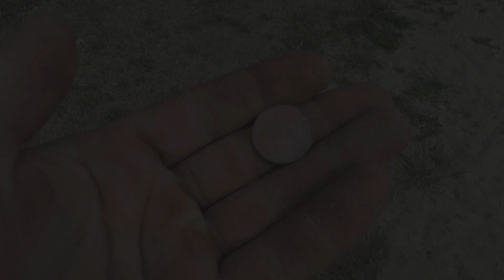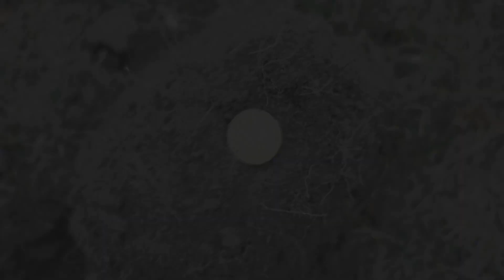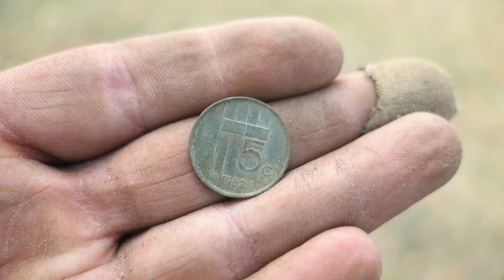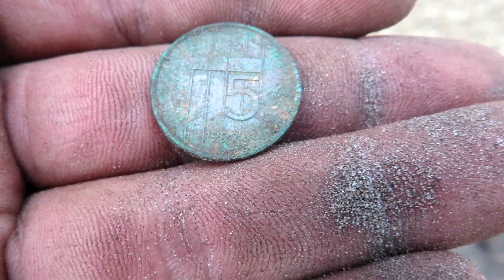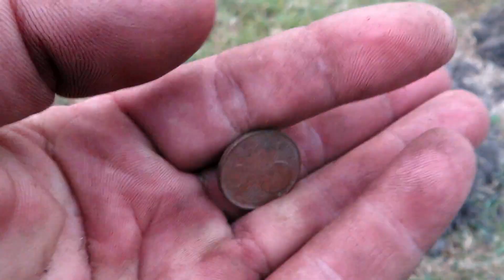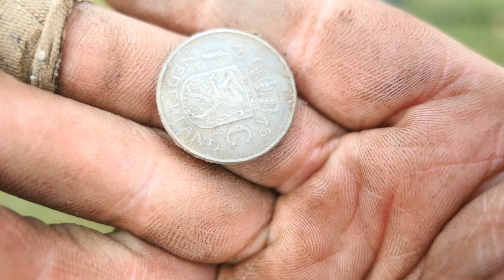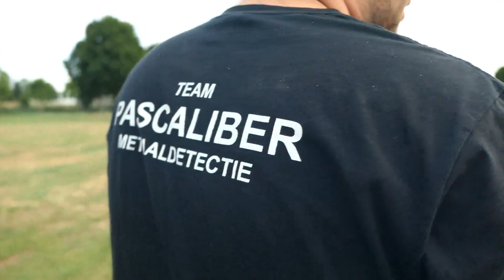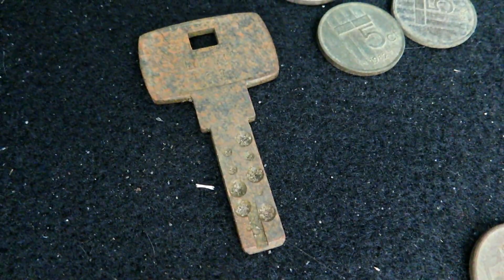Recreatie Challenge ( Pascaliber Metaaldetectie )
Heey Boys en Girls!

Hier weer een toffe video van Pascaliber Metaaldetectie!
Superleuk dat jullie kijken!

Wil je nou iets weten over onze vondsten of wil je zomaar een vraag stellen of tips geven? Wij staan hier altijd voor open. Je kunt ons benaderen via FB of door een bericht onder deze video te typen!

Vind je metaaldetectie ook erg leuk dan raden wij aan om eens een kijkje te nemen bij Detectorandus. Detectorandus is de metaaldetectie-specialist waar wij al vanaf het begin van ons Youtube kanaal komen. Deze man heeft zoveel ervaring met metaaldetectors en helpt je ook erg graag. Sindskort is er een 2e vestiging geopend in Nijkerk, neem ook zeker daar even een kijkje als je er in de buurt woont.

Vrijwel elk A merk kun je bij hem krijgen waaronder!
     - Rutus
     - Deeptech
     - XP
     - Minelab
     - Garrett
     - Quest
     - Nokta Makro

Ook kun je bij Detectorandus terrecht voor al je metaaldetectiegerelateerde producten zoals, Pinpointers, Scheppen, Vondstentassen etc..

Joahwehh!!